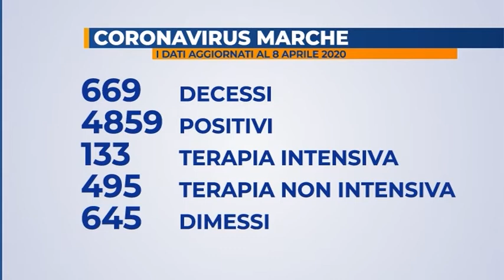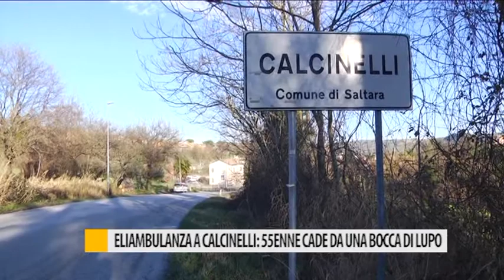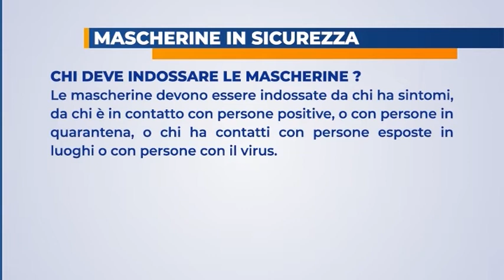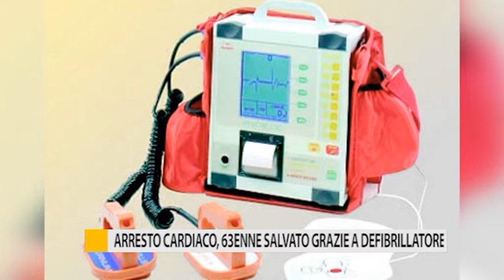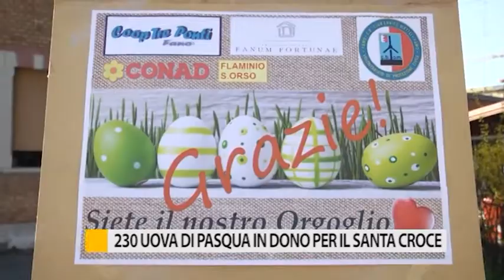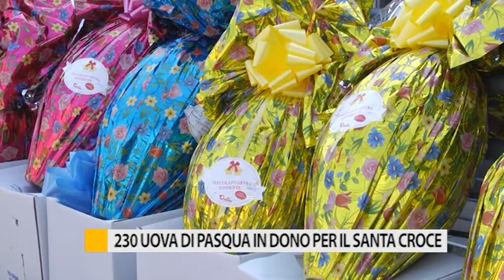Occhio alla Notizia 8 aprile 2020